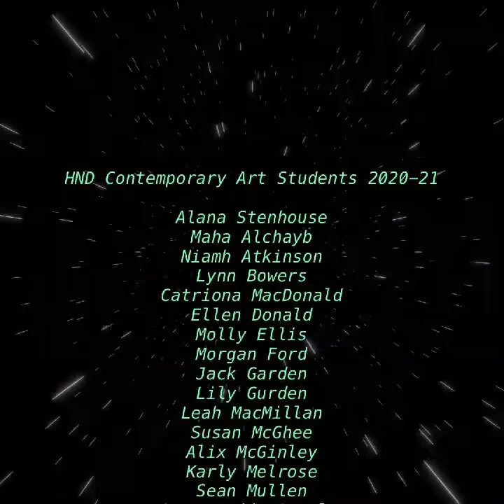HND Contemporary Art 2021 exhibition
View some of the work from our digital HND Contemporary Art 2021 exhibition.